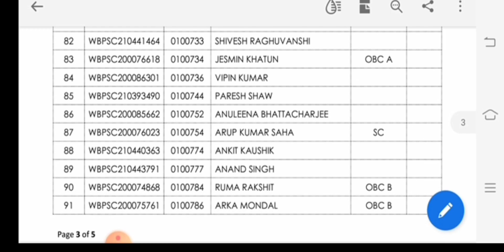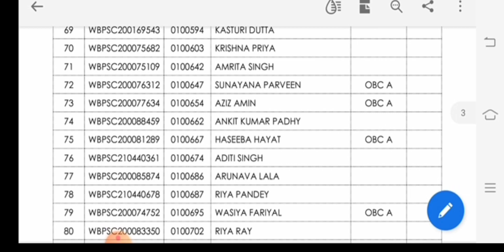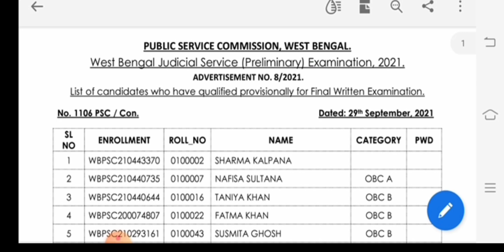WBPSC Published a New Result Update || by Abhishek Dasgupta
Loop Study© 🇮🇳
We provide comprehensive guidance for WBCS, SSC, Railway NTPC, RRC GroupD, WBPSC Exams,WB-Police, Defence, Bank exams.😊